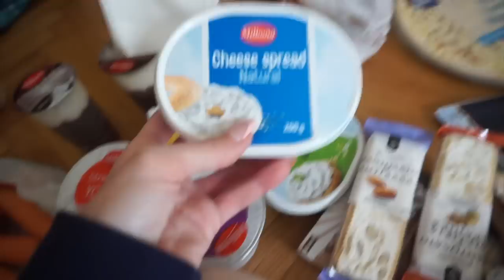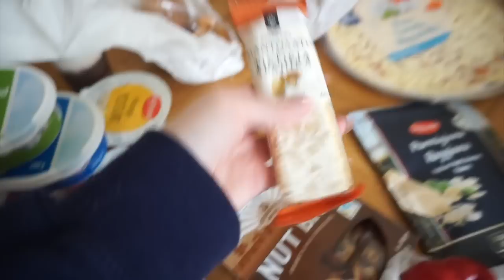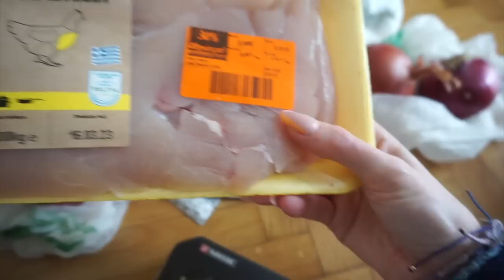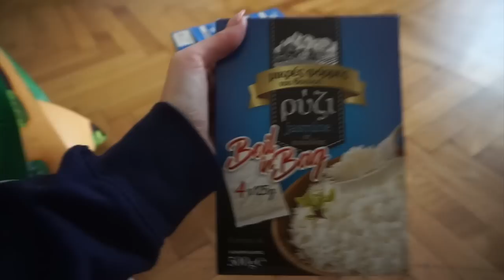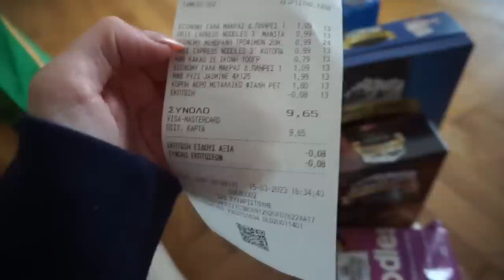100€ chez Lidl ! Retour de courses